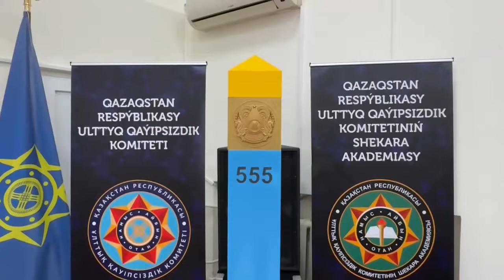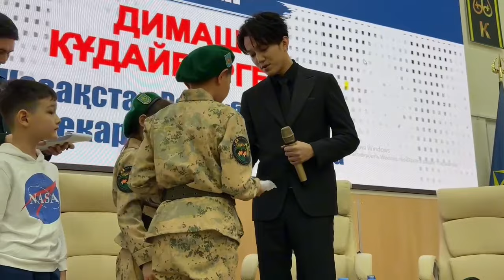Dimash visited cadets of Border Service Academy 2024年2月14日#Dimash